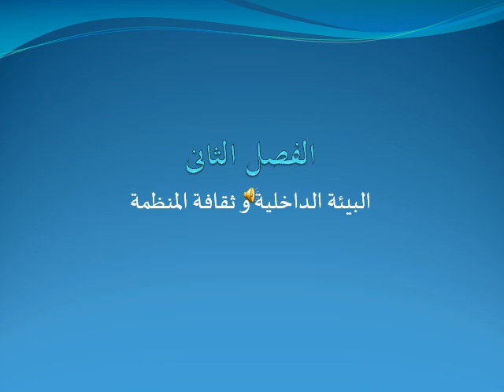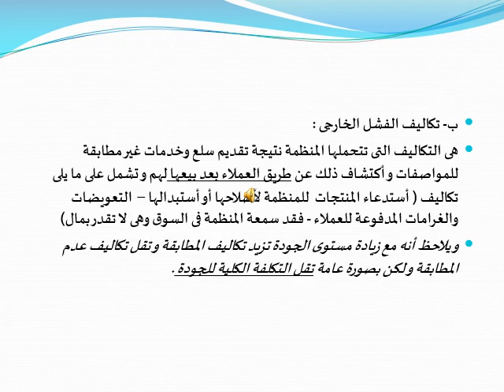تنظيم وإدارة - إدارة المستشفيات - المستوي الرابع - إدارة الجودة الشاملة - د/ .طارق خاطر-